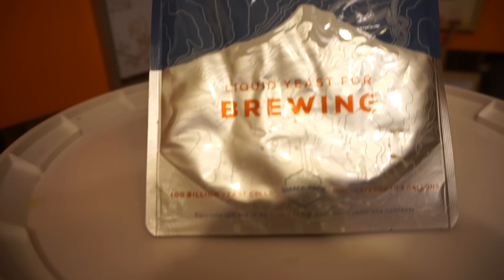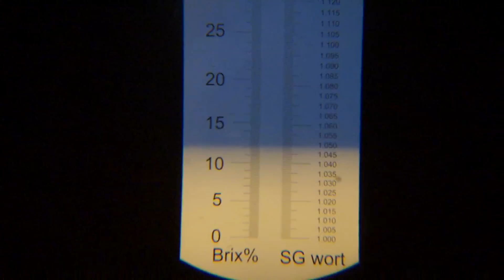[Warzenie] Smoked Pale Ale cz 3/3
Ostatnia część z gotowania dymionego pale ale. Teraz już tylko degustacja ( w następnym odcinku )